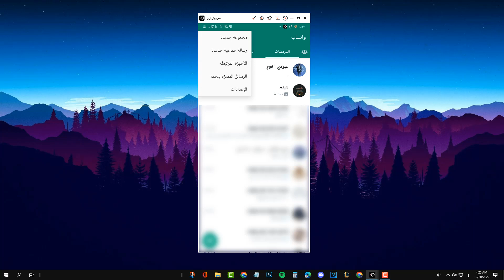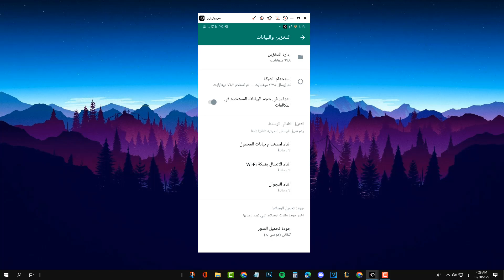طريقة ايقاف التنزيل التلقائي في الواتساب 2023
في هذا الفيديو شرح طريقة ايقاف التنزيل التلقائي في الواتساب 2023 بكل سهوله خطوة بخطوة